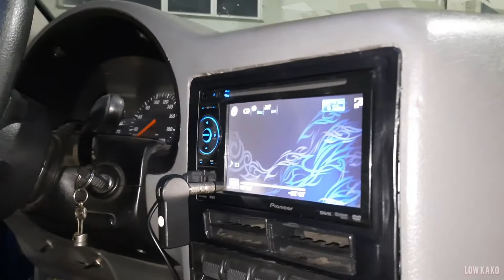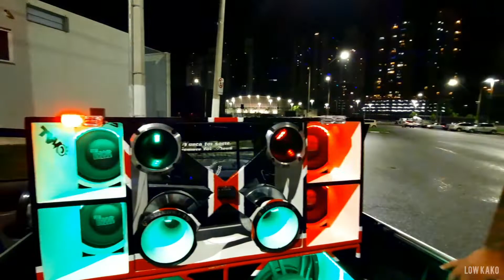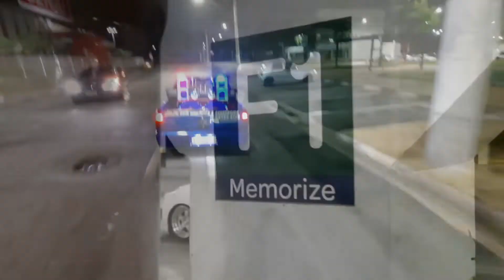SAVEIRO 99 BOLINHA AR CASTOR 17 TALA 7 VOLCANO E MUITO SOM ANDA ARRASTANDO SEM CHAPEAMENTO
ESTA SAVEIRO ESTA MUITO LINDA E ZELO QUASE NA9 TEM 9LHEM OS DETALHES DO SOM QUER SABER MAIS E MONTAR ALGO EXCLUSIVO SEGUEM AS DESCRIÇÃO ABAIXO

INSTA DA LOJA PARA OBTEREM OS 10% DE DESCO TO E SO FALAREM VI NO CANAL
LOW  KAKO